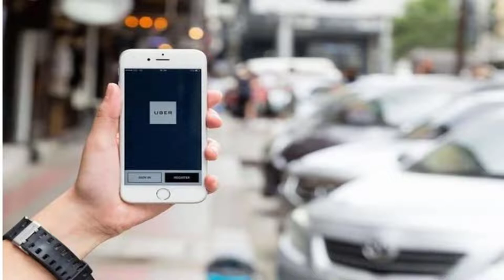Very Bad News For Expates | 2020 New Latest Update Today - saudi arabia news today in urdu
In this video Very Bad News For Expates | 2020 New Latest Update Today - saudi arabia news today in urdu. Watch and aware of Very Bad News For Expates | 2020 New Latest Update Today - saudi arabia news today in urdu